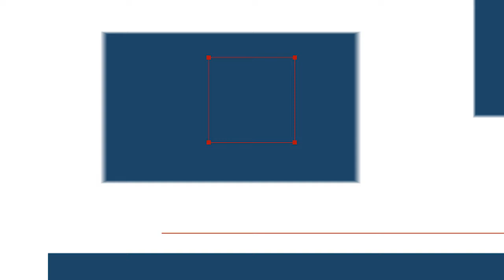BG4SDGs | Massimo Sideri & Chiara Montanari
Torna BG4SDGs con Chiara Montanari, Life Explorer e prima donna italiana a capo delle missioni presso le basi di ricerca internazionali in uno dei luoghi più estremi del pianeta: il Polo Sud.